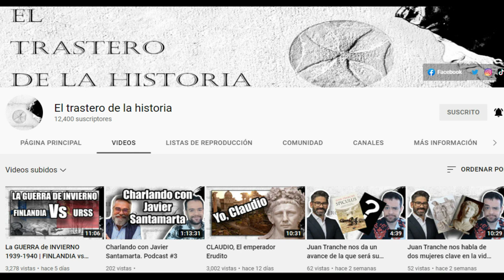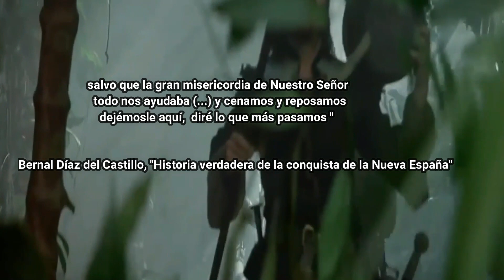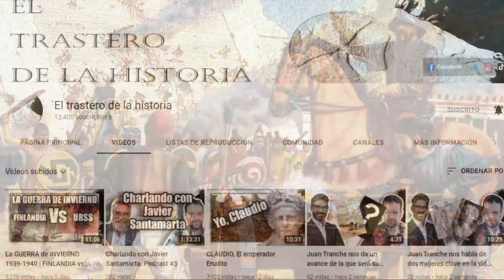🇲🇽⚔️🇪🇦La Gran Batalla de la Conquista de México - La Batalla de Centla 1519 Tabasco💥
La batalla de Centla fue un enfrentamiento ocurrido el 14 de marzo de 1519, en el cual los indígenas maya-chontales, dirigidos por su cacique Taabscoob, se enfrentaron con los españoles comandados por Hernán Cortés. En esta batalla fueron derrotados los indígenas chontales.
Después de la batalla, el día 15 de marzo de 1519, los españoles fundaron en el lugar de la batalla la Villa de Santa María de la Victoria. Ese mismo día celebraron una misa, la cual fue oficiada por fray Bartolomé de Olmedo y el capellán de la armada Juan Díaz. Los españoles permanecieron ahí hasta el 12 de abril, antes de embarcarse rumbo a Veracruz, donde iniciaron la ruta hacia la ciudad capital azteca, Tenochtitlan.